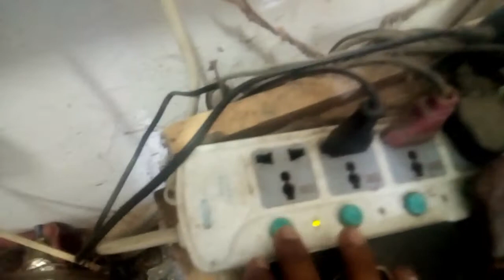How To Repair Fruit Juice Blender At Home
how to replace drive coupling on waring blender,